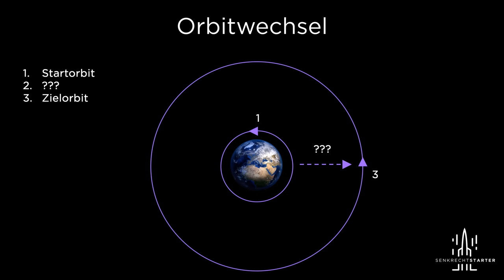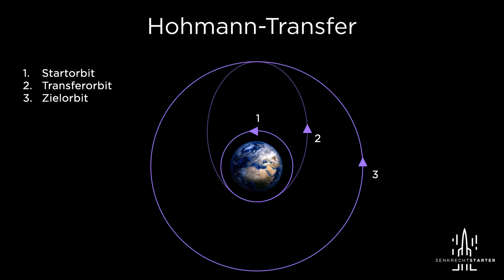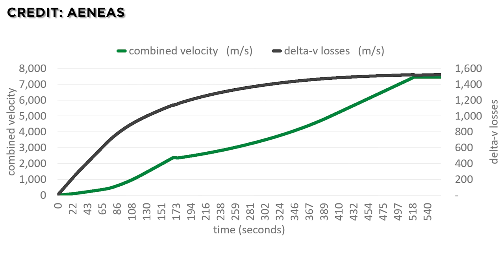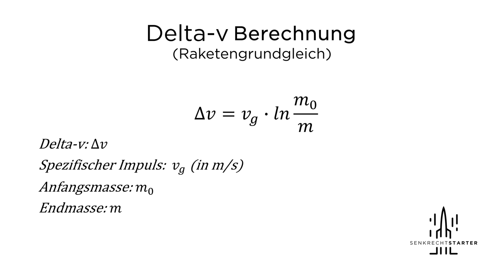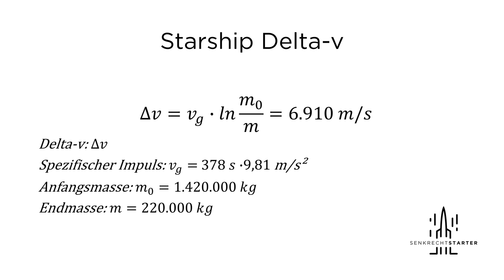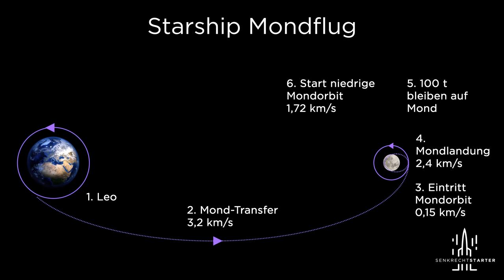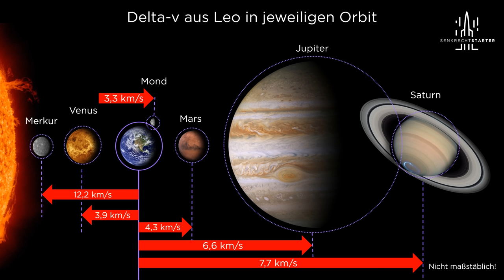Die Fähigkeiten der SpaceX Starship Rakete anhand des Delta-v bestimmt | Raumfahrt der Zukunft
Wir klären heute wo das Starship realistisch hinfliegen kann. Und warum bei der NASA jetzt ein komplettes umdenken durch das Starship begonnen hat und was das für dramatische Verbesserungen für die Erforschung des Sonnensystems bringen wird.